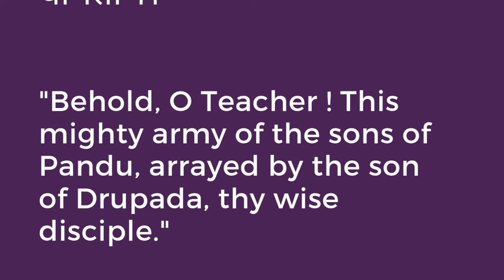The Bhagavad Gita - Chapter One - Verse Three - Birth of Light & Wisdom - ज्ञान और प्रकाश का जनम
In this Video Dhridrashtra is talking to his master Drone and he is worried about seeing that Drishtduman has joined the Pandavas and representing them as general of the army.
Watch the video to know the deeper significance of the deeper spiritual meaning of this verse.
Love